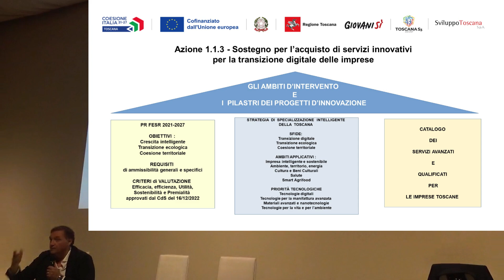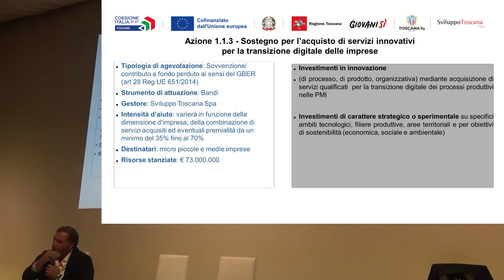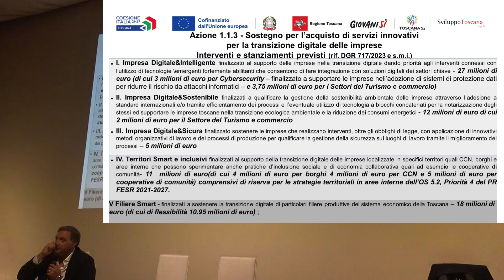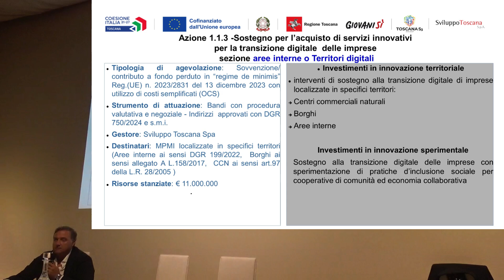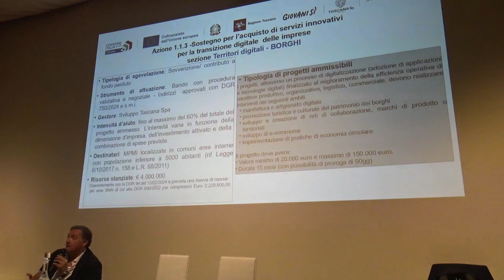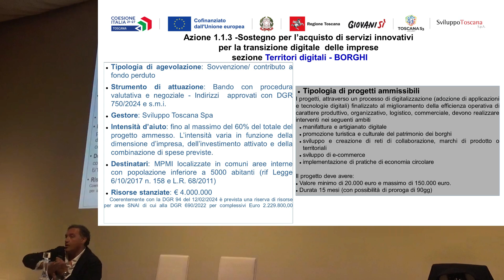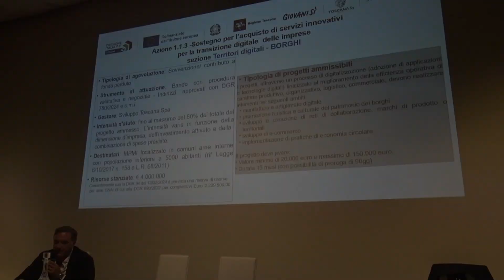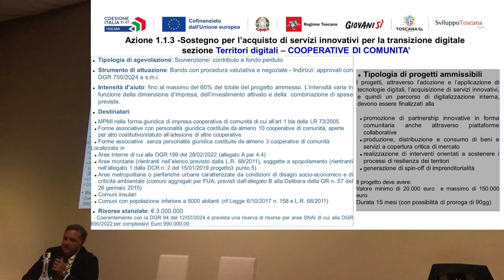S. Fiora 18/10/2024: Presentato il FESR 2021-2027 a sostegno delle PMI Ass.re L. Marras (2 di 3)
Santa Fiora 18/10/2024
Presentato il FESR 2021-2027 della Toscana a sostegno delle PMI

L'Assessore regionale all'economia, Leonardo Marras, ha illustrato gli obiettivi del Fondo Europeo di Sviluppo Regionale 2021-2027, che vede significative misure cofinanziate dalla Regione Toscana per le Piccole e Medie Imprese di interesse per le aree interne come l’Amiata.
L'iniziativa si è tenuta a Santa Fiora il 18 Ottobre u.s., organizzata in collaborazione con Associazione ASEA - Associazione Sviluppo Economico Amiata, il Comune di Santa Fiora e PMI del territorio.

Priorità degli interventi ricerca, innovazione, digitalizzazione e competitività delle imprese, con obiettivi specifici, così riassumibili:
Sviluppare e rafforzare le capacità di ricerca e di innovazione e l'introduzione di tecnologie avanzate  attraverso azioni come il
         - Sostegno per l’acquisto di servizi innovativi per la transizione digitale  delle imprese
         - Sostegno agli investimenti in ricerca, sviluppo e innovazione
         - Sostegno per la creazione ed il consolidamento di start-up innovative
Rafforzare la crescita e la competitività delle PMI attraverso il
         - Sostegno all’internazionalizzazione del sistema produttivo
         - Sostegno agli investimenti produttivi

All'incontro hanno partecipato una 50ina di aziende del territorio assieme a rappresentanze delle istituzioni locali; è il primo di un calendario destinato a coinvolgere l’intera area amiatina non limitandosi al solo aspetto economico-finanziario.

Servizio di Marco Conti